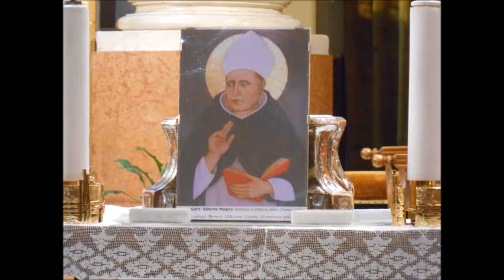Sant’Alberto Magno 2021 – Alessandria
15 novembre 2021 – Chiesa di N. S. di Loreto e S. Rita (Padri Domenicani), Celebrazione Eucaristica, presieduta da Padre Angelo Bellon, nella Festa di Sant’Alberto Magno.